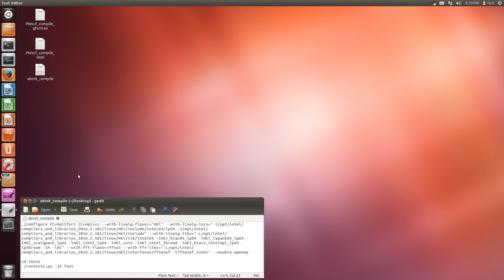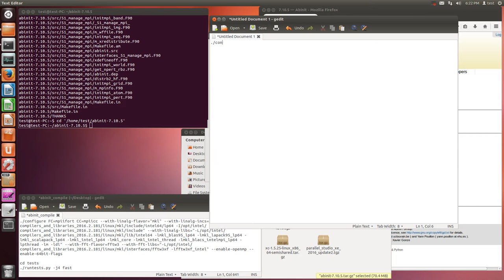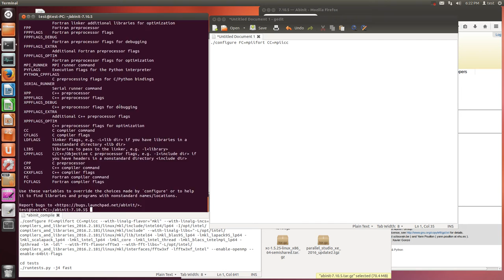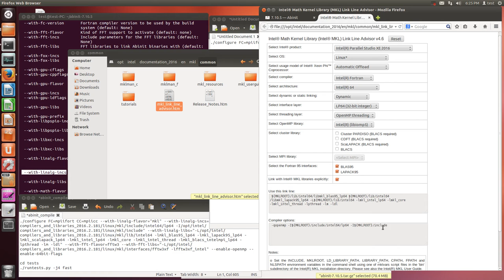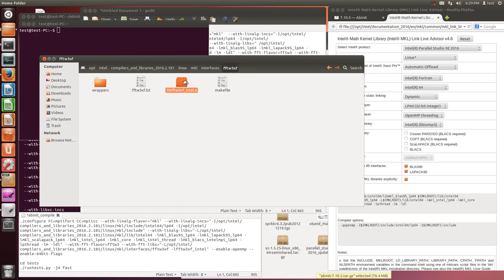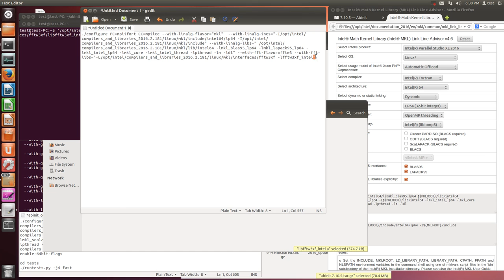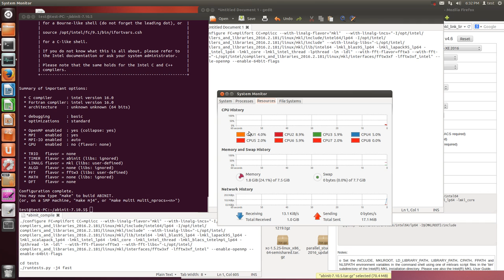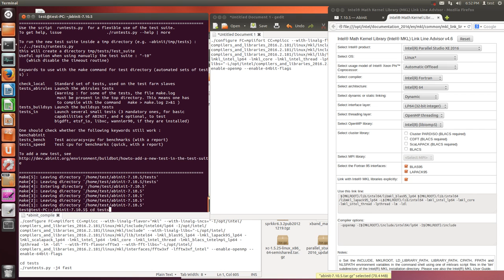Abinit compile (intel compiler, silent)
./configure FC=mpiifort CC=mpiicc CXX=mpiicpc --with-linalg-flavor="mkl" --with-linalg-incs="-I/opt/intel/compilers_and_libraries_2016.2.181/linux/mkl/include/intel64/lp64 -I/opt/intel/compilers_and_libraries_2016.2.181/linux/mkl/include" --with-linalg-libs="-L/opt/intel/compilers_and_libraries_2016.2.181/linux/mkl/lib/intel64 -lmkl_blas95_lp64 -lmkl_lapack95_lp64 -lmkl_scalapack_lp64 -lmkl_intel_lp64 -lmkl_core -lmkl_intel_thread -lmkl_blacs_intelmpi_lp64 -lpthread -lm -ldl" --with-fft-flavor=fftw3-mkl --with-fft-libs="-L/opt/intel/compilers_and_libraries_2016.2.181/linux/mkl/interfaces/fftw3xf -lfftw3xf_intel" --enable-openmp --enable-64bit-flags FCFLAGS_EXTRA="-O2 -axAVX,SSE4.2" CFLAGS_EXTRA="-O2 -axAVX,SSE4.2" CXXFLAGS_EXTRA="-O2 -axAVX,SSE4.2"

make mj4

cd tests
./runtests.py -j4 fast